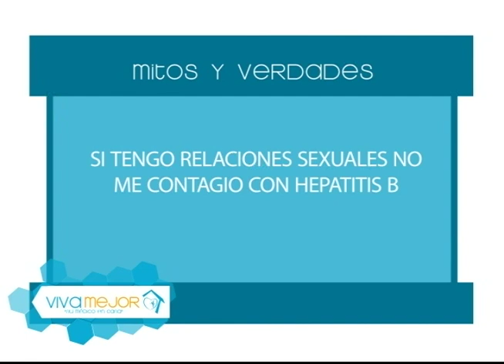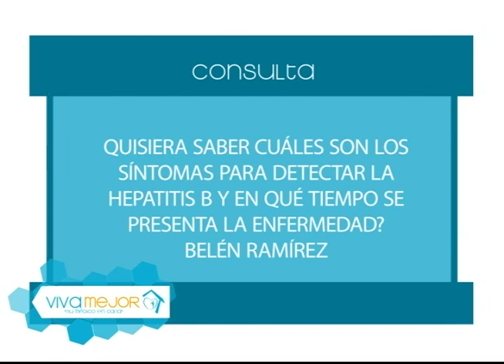Mitos y Verdades sobre la Hepatitis B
Conozca los mitos y verdades sobre la Hepatitis B.
Viva Mejor a las 09h00, por su canal universitario.